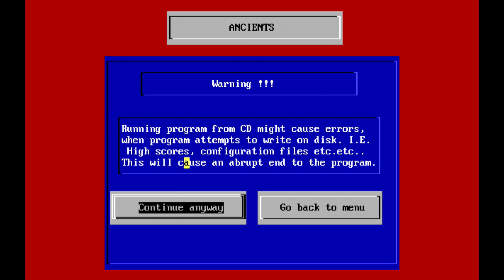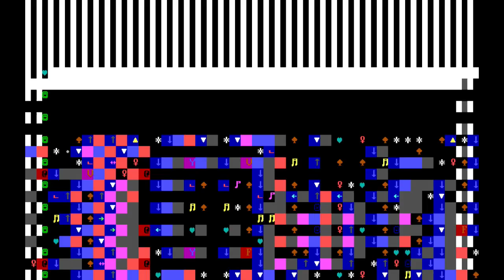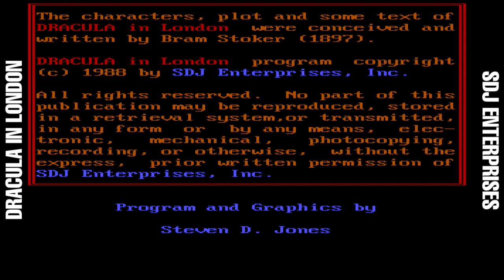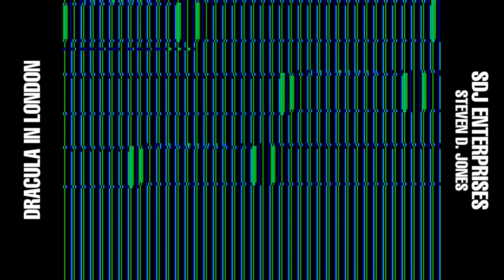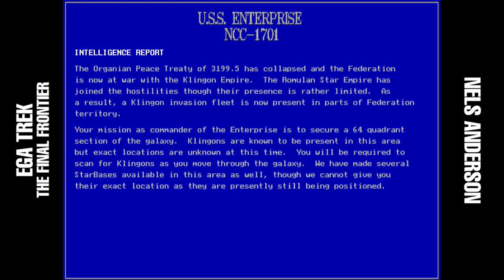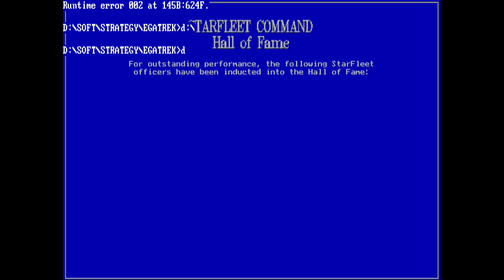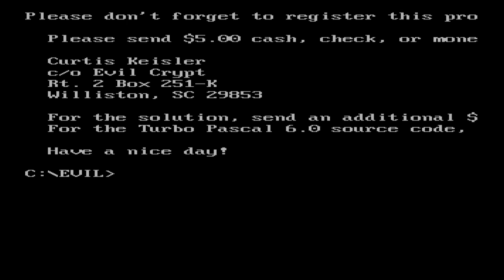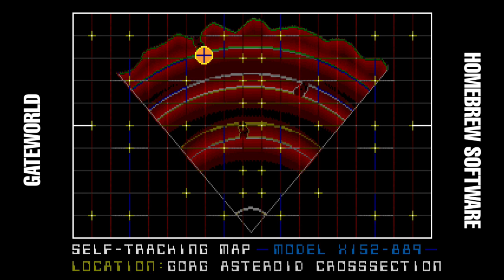SWE: Game Empire (PC) 09: Adventure Games, Part 1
We stumble our way into the Adventure Games category, with such hits as:

Ancients (Epic Megagames, Farr-Ware Software)
Animal Quest (Alive Software)
Dracula In London (SDJ Enterprises, Steven D. Jones)
EGA Trek: The Final Frontier (Nels Anderson)
Evil Crypt (Curt Keisler)
Gateworld (Homebrew Software)